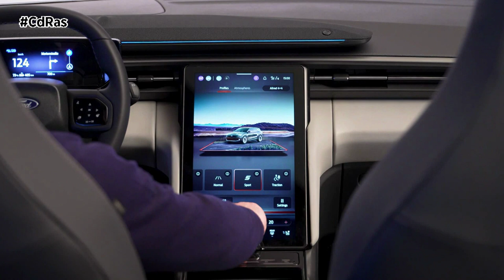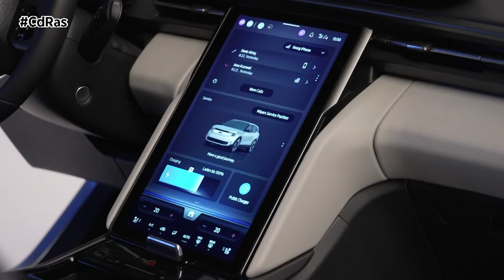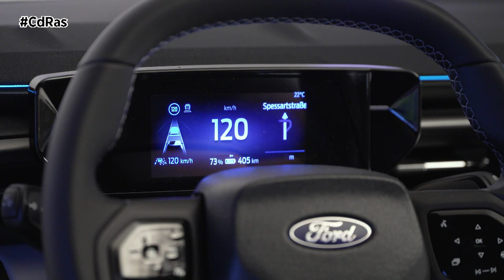FORD ELECTRIFICA UN ICONO. NUEVO EXPLORER | By CdRas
El Explorer es el primero de una toda una serie de nuevos y vanguardistas vehículos eléctricos de Ford, y marca el camino hacia la completa reinvención de la marca Ford en Europa. Este crossover de tamaño medio tiene cinco plazas distribuidas en dos filas, y está totalmente equipado para llevar a las familias por los caminos de la aventura.
Diseñado y fabricado en Alemania, el Explorer cien por cien eléctrico brinda una experiencia digital excepcional, ayudando a conductores y pasajeros a mantenerse conectados y cómodos en sus desplazamientos. Entre sus prestaciones, destaca una pantalla táctil móvil de gran tamaño SYNC Move 2 y un sistema de infoentretenimiento con audio, totalmente conectado y adaptado al interior, con integración inalámbrica de aplicaciones y avanzadas tecnologías de asistencia al conductor. 3
Un diseño preparado para la aventura y una capacidad de almacenamiento de unos 470 litros con todos los asientos en posición elevada convierten al nuevo vehículo eléctrico de Ford en la opción ideal para explorar la ciudad y más allá. La consola de 17 litros situada entre el asiento del conductor y el del acompañante puede alojar un ordenador portátil de 15 pulgadas. Todo esto, sumado a un compartimento privado y a la accesibilidad manos libres al maletero, hace que el Explorer totalmente eléctrico de Ford establezca nuevos estándares.
Su estilo exterior futurista se combina con un interior ultramoderno que incluye materiales de primera calidad y detalles singulares, como unos estilizados asientos deportivos y una sofisticada barra de sonido más propia de concept cars revolucionarios que de vehículos familiares. Todo esto se completa con una capacidad de carga rápida del 10% al 80% en solo 25 minutos 1 y el acceso, para el año que viene, a 500.000 puntos de recarga en toda Europa.
Su exterior aerodinámico captura el espíritu y el estilo del emblemático SUV americano de Ford para una nueva era eléctrica, y queda asimismo definido por el atrevido diseño de "escudo" en lugar de una parrilla tradicional.
El sistema de infoentretenimiento SYNC Move 2 del Explorer no solo mantiene conectados a los ocupantes, sino que además incorpora una pantalla táctil de 15 pulgadas móvil que se desliza suavemente hacia arriba y hacia abajo para adaptarse al conductor, a la vez que esconde un espacio de almacenamiento privado para objetos de valor. Viene de serie con un compartimento para dos smartphones grandes con cargador inalámbrico 4; SYNC Move ofrece compatibilidad inalámbrica con Android Auto y Apple CarPlay. 5
La carga puede ser rápida y sencilla, ya sea en ruta o en casa. El Explorer es capaz de ayudar a localizar las paradas más convenientes en la carretera. La carga en casa puede programarse para utilizar la electricidad en horas de menor coste, así como para disfrutar de una batería completamente llena y de un habitáculo calentito antes de iniciar la marcha en las primeras horas de la mañana.